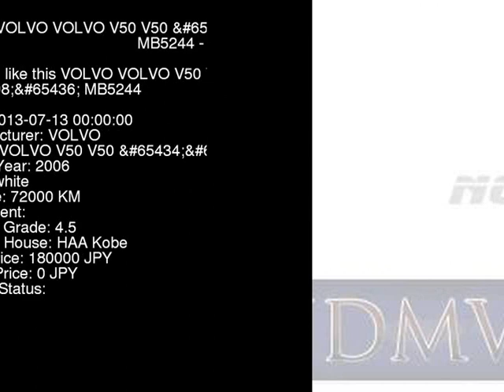2006 VOLVO VOLVO V50 V50_P_ MB5244 - Japanese Used Car For Sale Japan Auction Import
2006 VOLVO VOLVO V50 V50_P_ MB5244 - Japanese Used Car For Sale Japan Auction Import MB5244,VOLVO,VOLVO_V50,V50_P_,HAA Kobe,jdmvip,vip,jdm,cars,japan,jdmvip.com,japanesecars,usedcars Japanese Used JDM Car For Sale At Auction in Japan for Import